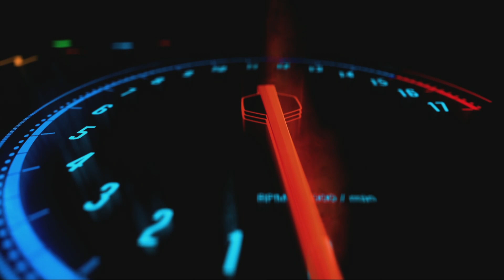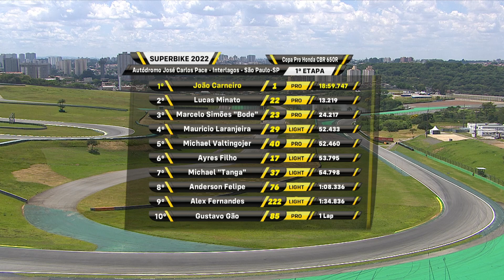SBK 2022 1ª ETAPA COPA PRO HONDA CBR 650R - INTERLAGOS - SP